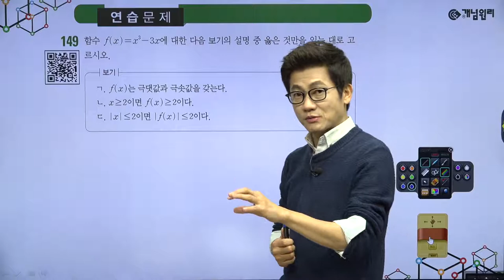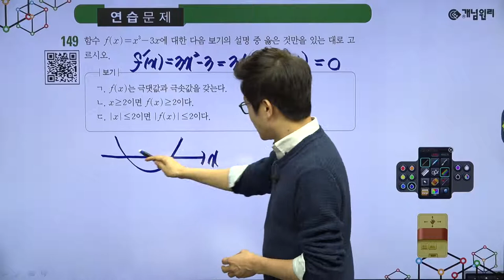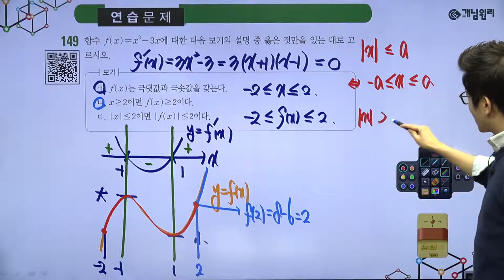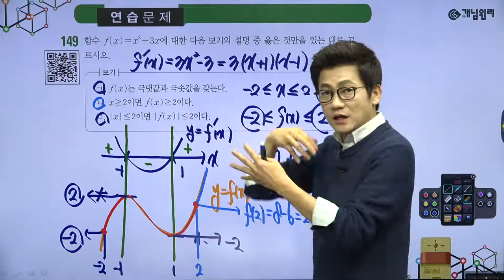[QR영상] 개념원리 수학2 p.136 149번(도함수의 활용)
★이지훈 선생님